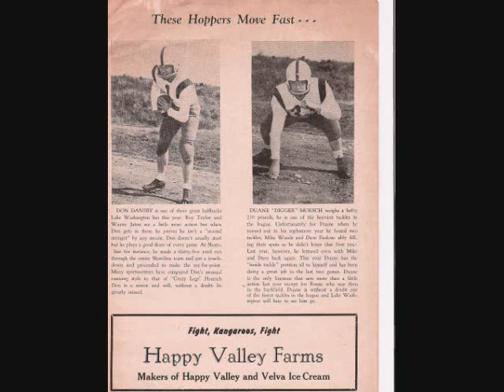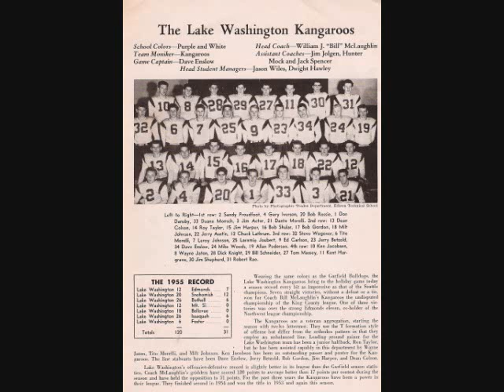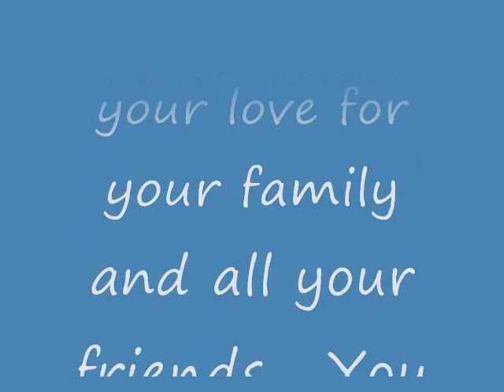Duane Moesch memorial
Memorial service for Duane James Moesch slide presentation Nov, 10 2007